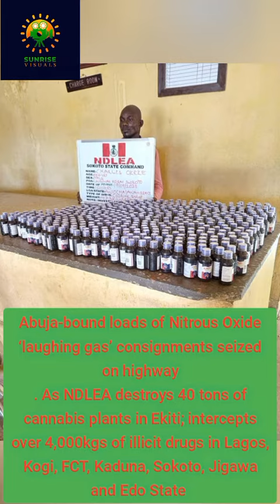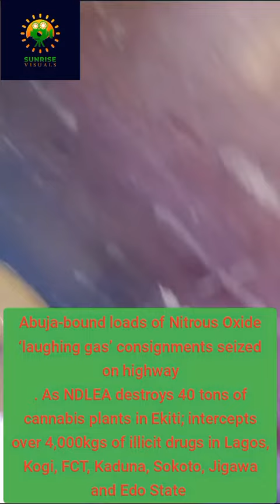NDLEA intercepts over 4,000kgs of illicit drugs in Lag, Kogi, FCT, Kaduna, Sokoto,Jigawa & Edo state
Abuja-bound loads of Nitrous Oxide ‘laughing gas’ consignments seized on highway. @sunrisevisualsnews

Over four tons of illicit and controlled drugs including consignments of nitrous oxide popularly known as laughing gas, skunk, codeine syrup, methamphetamine and tramadol have been intercepted by operatives of the National Drug Law Enforcement Agency, NDLEA, during interdiction operations in Lagos, Kogi, FCT, Jigawa, Kaduna, Sokoto and Edo states.
No fewer than 1,194 cylinders of laughing gas with a total weight of 2,547.2 kilograms loaded in two Toyota Sienna buses were on Friday 22nd September intercepted by NDLEA operatives along Okene-Lokoja-Abuja expressway. Two suspects: Onyebuchi Ikpozu and Kenneth Igwe who were taking the consignments to the nation’s Federal Capital Territory for distribution have been arrested and taken into custody.
While one of the Toyota Sienna buses marked KTU 582 HV was conveying 99 cartons containing 594 cylinders weighing 1,267.200kgs, the second bus with registration number FKJ 329 YA was conveying 100 cartons of the substance with 600 cylinders weighing 1,280kgs. A 48-year-old woman, Mrs. Ugo Eluba was also arrested in Abuja in a follow up operation after 2,400 ampules of pentazocine injection and 100,000 tablets of Exol-5 intercepted in Kogi state were traced to her.
In the FCT, operatives intercepted 977 kilograms of skunk on Wednesday 20th September in a trailer marked LSR 343 XW, bearing cartons of maggi. The skunk consignment was loaded into the truck at Ipele junction in Ondo state. While 959kgs of the substance were meant for distribution in Sokoto state, the rest was to be dropped off at Gwagwalada. Two suspects: Auwal Mohammed and Abdullahi Abubakar have been arrested in connection with the seizure, while two other suspects: Mutari Abdulazeez, 31, and Ayuba Madaki, 28, were also arrested on Saturday 23rd September at Zuba area of the FCT with different quantities of
methamphetamine, cannabis and 13, 930 pills of tramadol.
In the same vein, Shuaibu Yusif, 27, and Abubakar Hussaini, 20, were on Saturday 23rd September nabbed with 89.1kgs of skunk along Kano -Hadejia road, Jigawa state during a stop and search patrol by NDLEA operatives. No fewer than 6,000 ampules of pentazocine injection were recovered from a suspect, Usman Musa Sidi, 35, on Monday 18th September along Abuja - Forest road, Kaduna while on his way to Bauchi state. A follow up operation in Bauchi led to the arrest of the actual owner of the consignment, Dominic Chukwuma, 35, on Tuesday 19th September, with at least 2.58kgs of Diazepam and 36.55kgs of pentazocine injection recovered from his home.  Two other suspects: Inuwa Nuhu and Isiyaku Dahiru Sani were also arrested same Tuesday in connection with the seizure of 49 blocks of cannabis sativa concealed in a black sack weighing 26kgs in a commercial vehicle coming from Ogere, Ogun state to Kano.
While a total of 183kgs of Ghana Loud, a strain of cannabis, were recovered from body compartments of a J5 bus intercepted in Lagos on Wednesday 20th September, operatives in Sokoto, on Tuesday 19th September arrested one Charles Okeke, 44, with 473 bottles of codeine syrup at Unguwar Kosai area of Sokoto. In Edo state, 365 blocks of compressed cannabis sativa weighing 258kgs were recovered from a Toyota Camry car marked KTU 886 EZ at Igarra, Akoko Edo LGA.
In a massive operation between Monday 11th and Wednesday 13th September, NDLEA operatives stormed thick forests in Ijesha Isu-Ekiti, Ikole Local Government Area of Ekiti state, where they destroyed 40 tons (40,000 kilograms) of cannabis plants covering 16 hectares of farmland.
Meanwhile, across the country, NDLEA Commands continued their War Against Drug Abuse, WADA, sensitization lectures and advocacy visits to worship centres, schools, workplaces, palaces of traditional rulers and communities all through the week. Instances include: WADA sensitization lecture at Madarasatu Tarbiyyatil Aulad Islamiyyah Izala Mosque, Sabon Gari Wudil, Wudil LGA, Kano; WADA sensitisation town hall meeting with principals of secondary schools in Kaduna north and south LGAs organized by the Zone J command of the Agency; WADA advocacy visit to the palace of Igwe Emmanuel Ugwu, traditional ruler of Ibagwa Nike, Enugu state and WADA sensitisation lecture for students of the Oyo State College of Science and Health Technology, Ibadan, among others.
While commending the officers and men of the Lagos, FCT, Kaduna, Jigawa, Kogi, Sokoto and Edo Commands of the Agency for the arrests and seizures of the past week, Chairman/Chief Executive Officer of NDLEA, Brig. Gen. Mohamed Buba Marwa (Retd) also applauded their compatriots in all the commands across the country for intensifying the WADA sensitization lectures and advocacy messages to every part of their areas of responsibility.